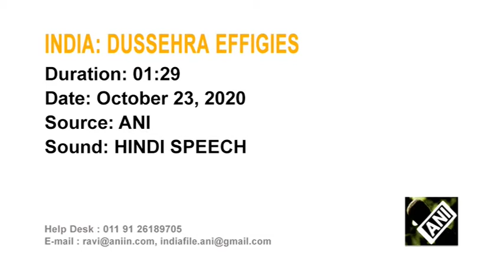People in Jaipur to burn COVID themed effigies this Dussehra